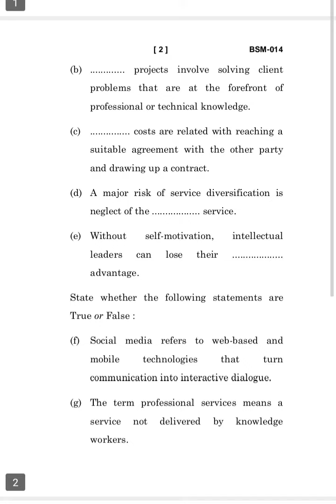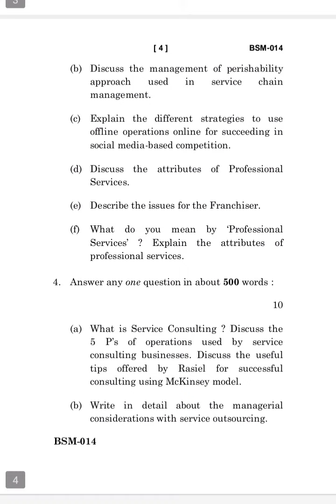BSM-014 DECEMBER-2022 QUESTION PAPER IGNOU